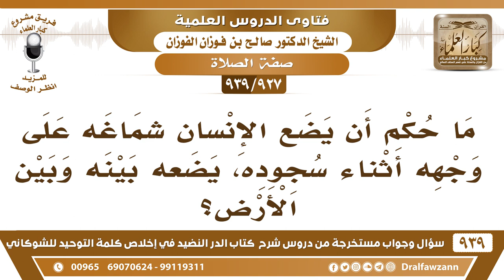[927 -939] ما حكم أن يضع الإنسان شماغه على وجهه أثناء سجوده، يضعه بينه وبين الأرض؟ - صالح الفوزان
-[927 -939] السؤال: ما حكم أن يضع الإنسان شماغه على وجهه أثناء سجوده، يضعه بينه وبين الأرض؟
الجواب: إذا كان يتأذى بالأرض من حر أو شوك أو الفراش عليه رائحة كريهة لا بأس بذلك إذا احتاج إلى هذا لا بأس.
للاشتراك في قناة الشيخ صالح الفوزان

للاستفسار والإقتراحات والدعم
رئيس الفريق
لمشروع كبار العلماء